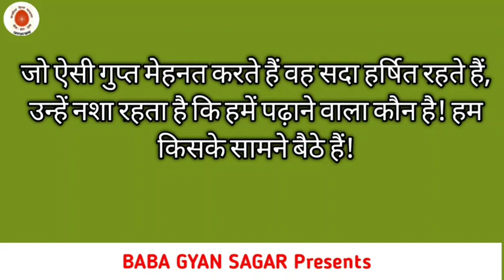Aaj ki murali with text/ 08June 2021/आज की मुरली/ 08-06-2021 | brhamakumaris / today murli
About this vide :
Om shanti is video me  baba ki murli hai bahut hi madhur or  beautBell🔔 icon ko press👍 kr de. Aapko roj murli ki notification milta rahega. Ummid haiaapko video bahut pasand aayega😊khanks for watching ...